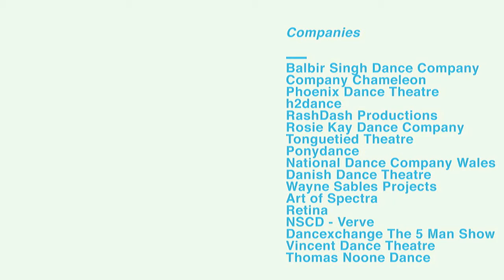Dep Arts - Delivering Performance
Featuring all our amazing artists and companies (past and present) featuring the song 'Contagious' kindly provided by the Escort Knights.